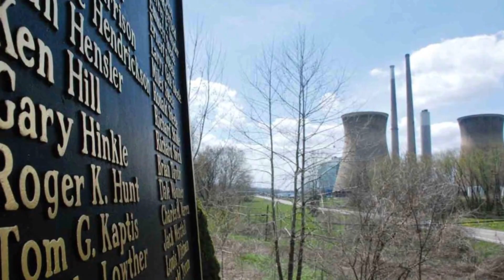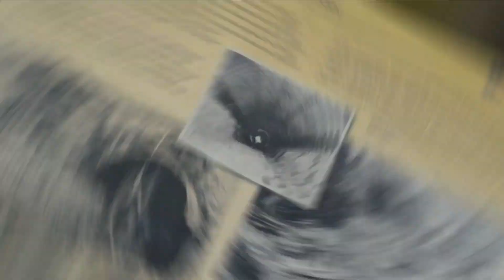The World's 11 Deadliest Construction Projects in History (MUST See)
Welcome to a spine-chilling journey through history, where colossal construction projects turned into epic tragedies.

Today, we're diving deep into the dark side of engineering, where the price paid was measured in blood and tears.

In the construction industry, one worker dies every two hours in the United States, highlighting the persistent dangers faced by construction workers.

Falls are the leading cause of construction site fatalities, accounting for over a third of all construction-related deaths.

This fact underscores the importance of proper fall protection measures.

Join us as we explore the haunting stories of construction disasters, from the Willow Island Disaster to the Grand Coulee Dam, Hoover Dam, Aswan Dam, Karakoram Highway, Hawks Nest Tunnel, Transcontinental Railroad, White Sea-Baltic Sea Canal, Panama Canal, 'Death Railway,' and the Suez Canal. These colossal projects, ambitious in their scope, witnessed countless lives lost in the name of progress.

Let's honor the sacrifices made by these workers and learn from the haunting lessons of the past.